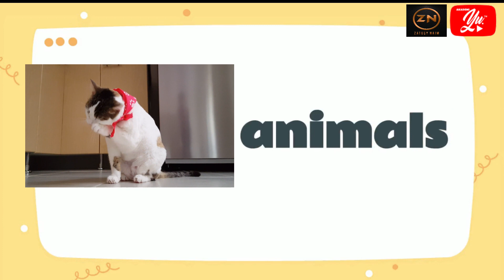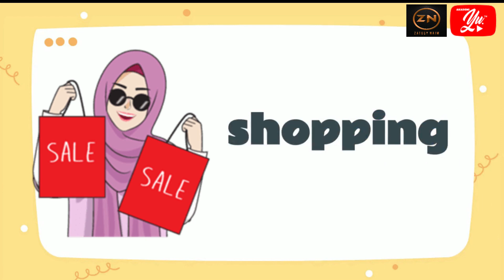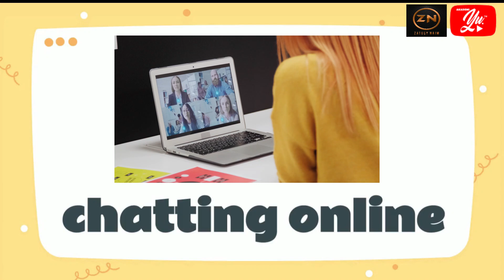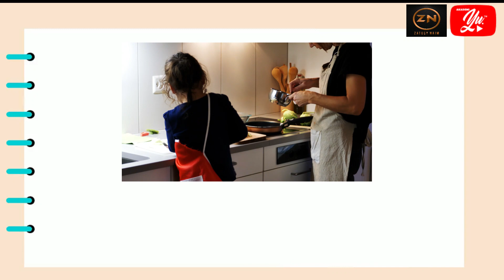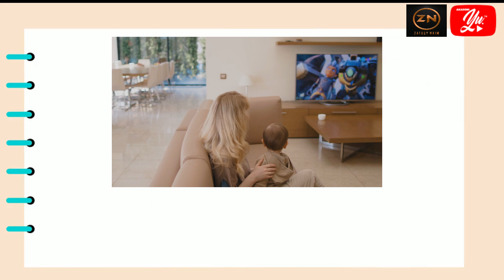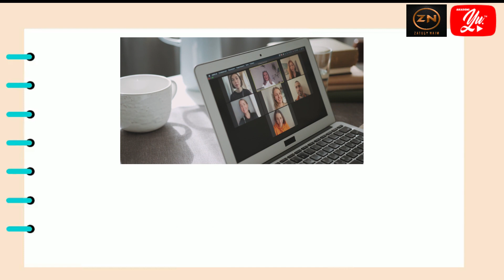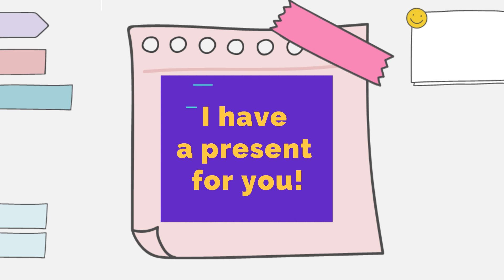ENGLISH CEFR YEAR 5 : STARTER UNIT : FREE TIME : ACTIVITIES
Hi everyone!
How's your home based learning so far? hope you are having fun even though we all miss our school but safety first ya guys.

So, here is the first lesson for you the Year 5 students of 2021.

It is simple and easy to understand and I hope you guys had fun watching it.

I hope this video also helps you in your learning.

If you are looking for more free online tuition we cover all subjects at Akademi Youtuber Malaysia

Much Love
Madam Zetty